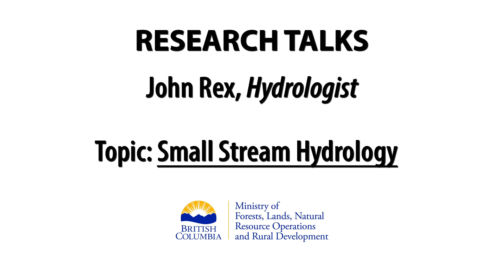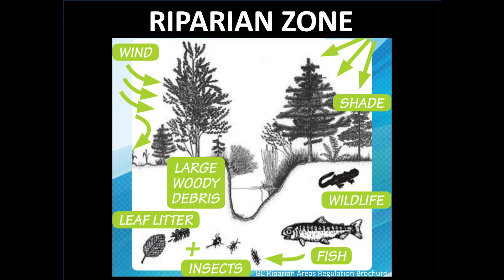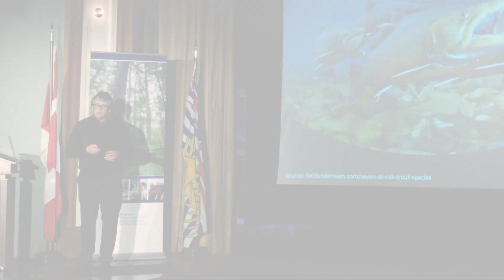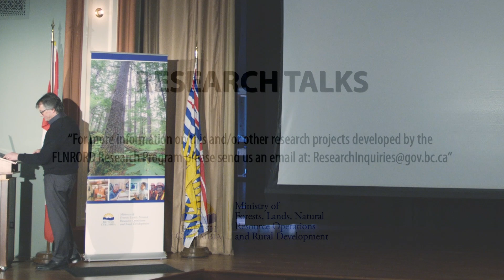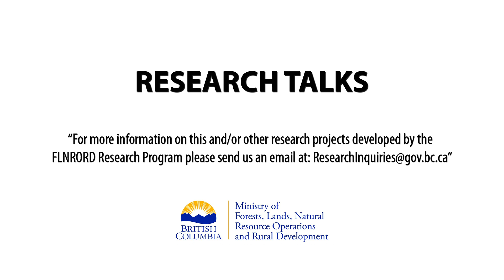FLNRORD Research Talks: John Rex - Small Stream Hydrology